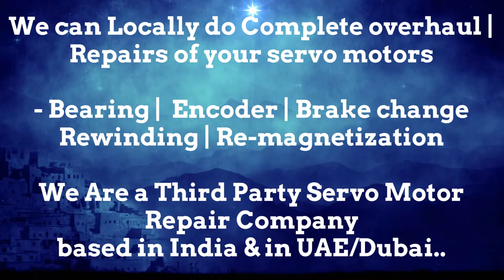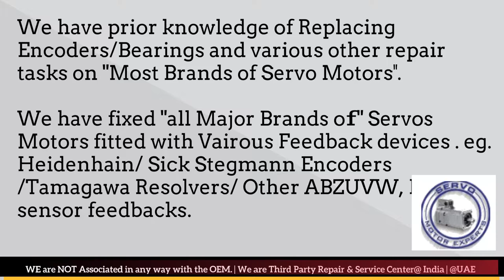MTS Automation Servo Motor Repair Encoder Kuwait Drive Encoder Stock Repair UAE Dubai Arab Oman ARAB